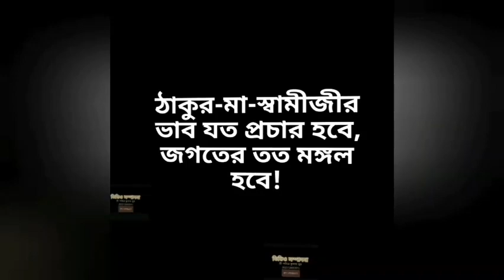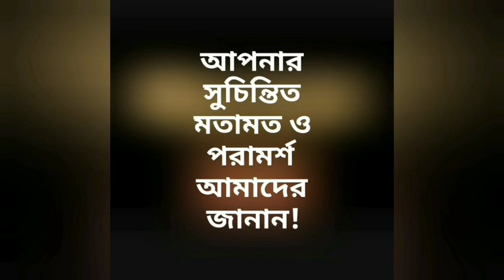১ম পর্ব || গঙ্গাবক্ষে শ্রীরামকৃষ্ণ শরণ # ব্যবস্থাপনায় অরিন্দম দাস PRANARAM বাংলা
১ম পর্ব || ভক্তসম্মেলন
চতুর্দশ গঙ্গাবক্ষে রামকৃষ্ণ শরণ--2020 ||
ব্যবস্থাপনায় Arindam Das
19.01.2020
🔴১৯ জানুয়ারি ২০২০ অনুষ্ঠিত হয়ে গেল 'গঙ্গাবক্ষে শ্রীরামকৃষ্ণ শরণ' অনুষ্ঠান৷ ঠাকুর, মা ও স্বামীজী প্রসঙ্গে আলোচনায় অংশ নিলেন স্বামী জ্ঞানলোকানন্দজী, স্বামী পূর্ণজ্ঞানানন্দজী, শ্রীতরুণ গোস্বামী, ডঃ সোমনাথ ভট্টাচার্য, শ্রীঅরিজিত সরকার প্রমুখ৷ সঙ্গীত পরিবেশন করেন শ্রীকল্যাণ চট্টোপাধ্যায় ও অন্যরা৷
উপস্থিত ছিলেন ৬২৫ জন ভক্ত৷ কলকাতার বিভিন্ন প্রান্ত ছাড়াও এসেছেন জিয়াগঞ্জ সাগরদ্বীপ, হলদিয়া, গঙ্গারামপুর, অশোকনগর, বাগনান, শিকড়াকুলীন, দক্ষিণ বারাসত প্রভৃতি স্থান থেকে৷ পশ্চিমবঙ্গের বাইরে নাগপুর, গোয়া, দেরাদুন, শিলং, আগরতলা, তিনসুকিয়া থেকেও এসেছেন ভক্তরা৷ সারাদিনব্যাপী সে এক মহাযজ্ঞ৷ অনেকে ইতিমধ্যেই জানিয়েছেন, তাঁদের ভাল লেগেছে৷ আমাদের আসল প্রাপ্তি এটাই৷ ভক্তগণ খুশী হলেই ভগবান খুশী হন৷ সকলকে আন্তরিক শ্রদ্ধা ও প্রণাম৷
বিনীত--শ্রী অরিন্দম দাস🔴